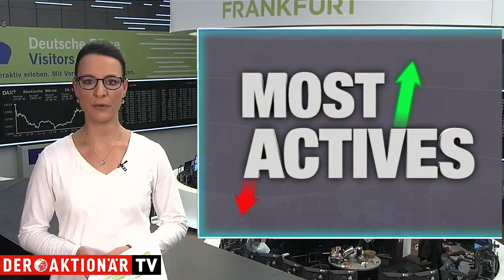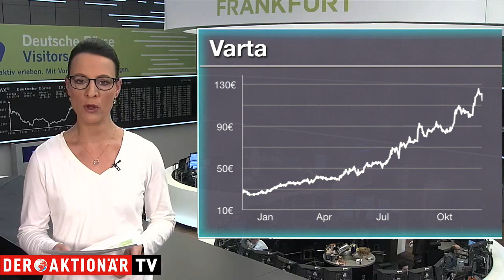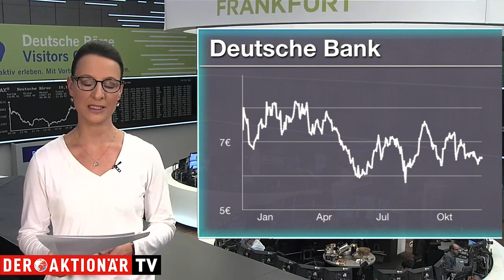Varta, Telekom, Deutsche Bank - die meistgehandelten Aktien des Tages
Unter den Käufen findet sich heute unter anderem Varta. Die Aktie ist einer der Highflyer 2019. Jetzt gibt es auch noch Unterstützung von der EU. Die will Batterzellenfertigung mit Milliardenbeträgen fördern.

Bei den Verkäufen steht die Deutsche Bank im Fokus. Das Institut hat zum Investorentag geladen. Dabei gab es durchaus auch gute Nachrichten. Die Anleger bleiben trotzdem skeptisch.